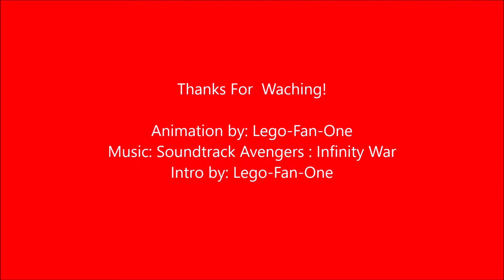Infinity Easter War (Lego stop motion)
Infinity War with an Easter twist